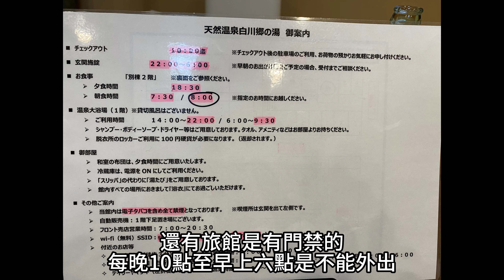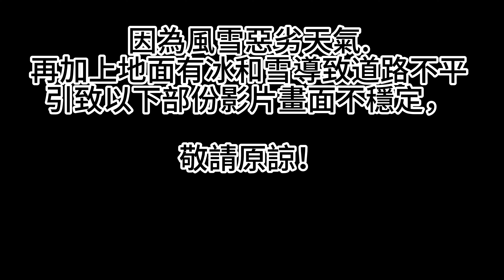【白川鄉點燈感動之旅】EP7|高山品嘗正宗飛驒牛|日日都食牛!實行"肉"罷不能!|在環境優美餐廳品嚐甜品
在白川鄉之湯旅館食早餐泡個溫泉，在特大寒流暴風雪下駕駛考驗技術. 超高難度！在高山丸明燒肉吃正宗飛驒牛午餐，在環境優美的布久庵品嚐甜品及維也納咖啡. @paulnbrother4

🟦旅程中遇上了特大寒流暴風雪影響了行程. 因部分地區交通擠塞及路段停駛！
今次旅程除了有去飛驒高山品嘗正宗飛驒牛. 日日都食牛！實行"肉"罷不能!
,及當地美食. 遊覧古川風景，到白川鄉欣賞點燈夜景，五箇山深山合掌村美景，
新穗高壯麗迷人雪山景色, 去「日本三名泉」之一，也被稱為「美人溫泉」 下呂温泉，也有包括去早前受到地震影響, 最接近能登的氷見市食冰見寒鰤-ひみ寒ぶり. 到名古屋shopping和品嘗當地美食.
我們一起出發 Let's Go!

🟦*【白川郷ライトアップイベントにの旅】 *
途中、厳しい寒気と吹雪に見舞われ、交通渋滞や一部地域で通行止めが発生し、旅程に影響が出ました。
今回の旅では、飛騨高山で本場の飛騨牛や郷土料理を味わったほか、古川の景観、白川郷のライトアップ夜景、そして五箇山の深山合掌村の美しい景観を満喫しました。 。
雄大で魅力的な新穂高の雪山風景。
「日本三名泉」のひとつ、「美人の湯」とも呼ばれる下呂温泉へ。
ど地震で被災した、能登に一番近い氷見市に「ひみ寒ぶり」を味わいに行ってきました。
名古屋でショッピングや地元グルメを味わいましょう。
一緒に出発しましょう Let's Go!

🟦*【Shirakawago Gassho Village Illumination Tour】*
During the journey, we encountered a severe cold and snowstorm, which affected the itinerary. Due to traffic congestion and road closures in some areas!

In addition to going to Hida Takayama to taste authentic Hida beef and local delicacies on this trip, we also visited the Furukawa scenery, went to Shirakawago to enjoy the illuminated night view, and the beautiful scenery of Gassho Village in the deep mountains of Mount Goka.

Shin-Hotaka has the magnificent and charming snow-capped mountains scenery. Go to Gero Hot Spring, one of the "Three Hot Springs in Japan", also known as the "Beauty Hot Spring". It also includes going to Himi City, which was affected by the earthquake earlier and is closest to taste "Amberjack fish". Go to Nagoya for shopping and tasting local food.
Let's set off together Let's Go!
請訂閱這裡的頻道↓↓↓
*今日旅程*

0:00 介紹今天旅程
0:30 在白川鄉之湯溫泉旅館食早餐
4:14 駕駛白川鄉➜高山
11:23 五色珠傳福音訊息
14:52 丸明燒肉
19:55 茶房布久庵
23:29 次回預告-EP8

*✞聖經分享✞:😇*
*在旅程中看到了很多美麗景色！應該感謝創造天地萬物的上帝賜我們有生命和享受這世界！*

*五色珠講傳福音*
*你有否聽過五色珠帶你進新新命? 您喜歡哪個顏色？*
*你願意的話.可以改變你的一生！*

🟢綠色 ：大家聯想到什麼呢？ [創造]
可能你會想到大自然一切， 甚至生命。
起初神造世界像是和平的好世界。
神造人，原意是讓人得生命，並且是豐盛的美好生命。
神看一切所造的，看娜，都非常好。（創世記1：31）
在聖經創世記𥚃亞當因吃了禁果犯了罪.
因為你吃的日子必定死!
按着定命，人人都有一死，死後且有審判
希伯來書9:27

⚫黑色 : 大家聯想到什麼呢？[墮落]，
人因罪惡跌入黑暗深淵
罪惡使人與神分隔
人有罪，以致世界充滿了罪惡及黑暗
雖然你沒有殺人，放火，但你心裡所想不該想的就是罪（如嫉妒，貪心，說謊等）。
每個人都不完美，每個人都有罪。
聖經也說：世人都犯了罪。關鍵是犯罪要受神審判。
因為世人都犯了罪，虧缺了神的榮耀（羅馬書3：23）
按著命定，人人都有一死，死後日有審判。（希伯來書9:27）

🔴紅色（主耶穌釘十字架）
可能會想到紅燈，代表危險。還有醫院的紅十字，
耶穌的血、為我們的罪被釘十架
耶穌為我們的罪願意被釘死在十字架上，流出祂的血為我們洗罪。只有認罪悔改，讓耶穌的血才可以洗乾淨。我們在神的眼裡就是潔白無罪的人了
我們若認自己的罪，神是信實的，是公義的，必要赦免我們的罪，洗淨我們一切的不義。
（約翰一書1:9）

⚪️白色 :  （耶穌是得勝的主）：
罪得潔淨白如雪
=信靠耶穌, 藉衪寶血, 罪得潔淨,潔白如雪
 **相信耶穌為我的罪被釘十字架，三天後復活。 (約壹 一9)我們若認自己的罪,神是信實的、公義的、必要赦 免我們的罪,洗淨我們一切的不義
死而復活的主是得勝的主，萬王之王
在聖經裡白色象徵著勝利。耶穌為我們死在十字架上，但是三天后死而復活，徹底戰勝死亡。我們也靠著信靠我們的主，也有得勝的生命，我們最後也可以戰勝死亡，靠著我們的主耶穌，我們有永遠的生命。

🟡黃色 (黃金)（天堂預備，永生的盼望）：
黃色 (黃金) = 重聚天家享永生 新天新地 (天堂) (啟21:18-21 城是精金) 牆是碧玉的,城是精金的….城牆的根基是用各樣寶石修飾… 十二個門是十二顆珍珠…….城內的街道是精金……
死而復活的耶穌現在在天上看著我們，每位認罪悔改，相信耶穌的人，可以去金碧輝煌的天堂。有永生的盼望！那裡不再有死亡 耶穌如此做是為了愛你和我，你願意接受耶穌這份厚愛嗎？

只要"你和你一家都接受主耶穌
作為你的救主,便得救。"

️相關使用BGM來源資訊：
Related use of BGM source information:

白川鄉點燈感動之旅
保羅與四仔的Vlog @岐阜縣|2024
白川郷ライトアップイベントに
Shirakawago Illumination Touching Tour